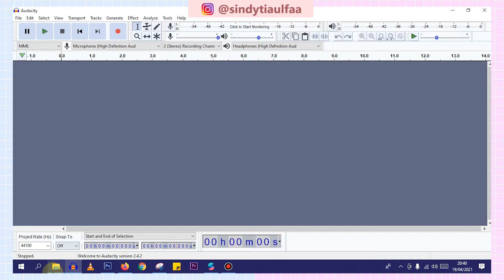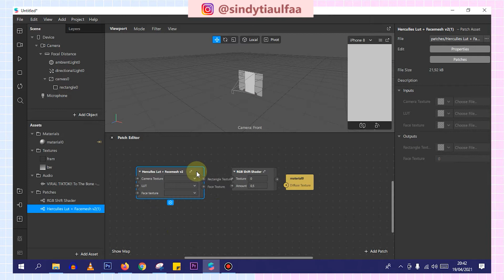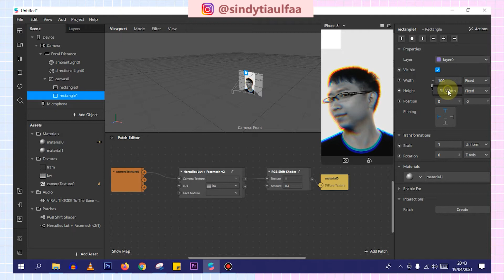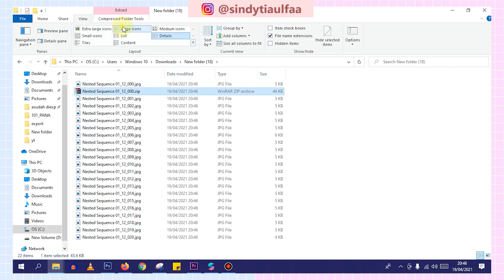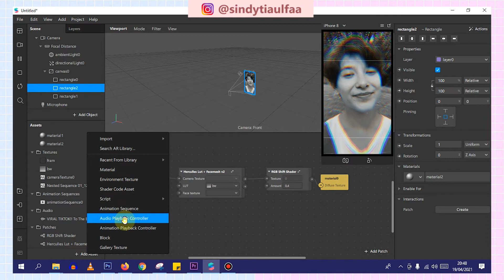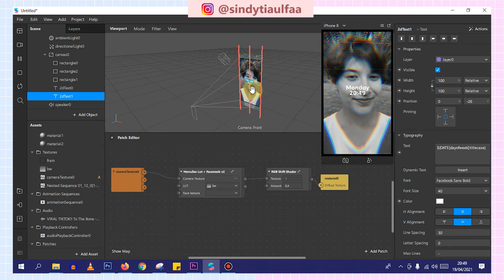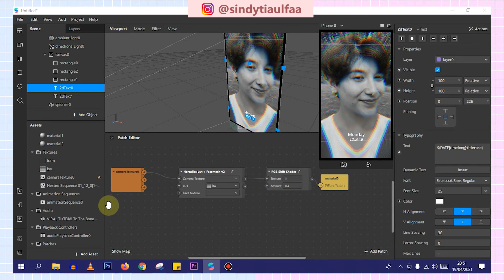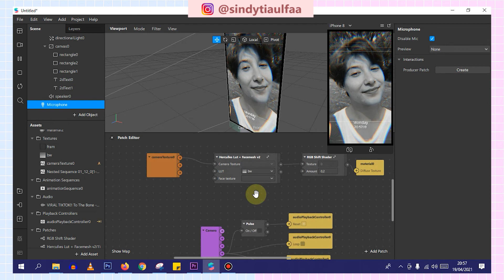FILTER INSTAGRAM RGB TO THE BONE (FREE FILE EXPORT SPARK AR)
halo semua, di video kali ini aku kasih tutorial bagaimana cara membuat FILTER INSTAGRAM RGB TO THE BONE . nah buat kalian yang bingung gimana cara buatnya, kalian tonton video ini ya :))

atau kalau kalian bingung banget dan butuh praktis, aku kasih link file arexportnya nih yg bisa kalian masuki ke software spark ar kalian atau langsung di upload ke spark ar hub:

Link file dalam format .arexport ya :

Untuk password pertama dan kedua, akan muncul DI SUDUT KANAN ATAS sebagai card atau text yang muncul lalu hilang beberapa detik.

= Password HANYA AKAN TERLIHAT  jika menggunakan aplikasi Youtube
= Password, dibagi jadi 3 :
Contoh :
(1) Pass : Kota***
(2) Pass : ***medan
(3) Pass : sumut

Jadi kalian masuki passwordnya : Kotamedansumut

= Filenya bisa dipakai untuk diupload ke instagram langsung dengan cara upload di

btw  kalau kalian punya filter yg kalian pengen tp kendala komputer atau gak tau cara buatnya. pc aku di instagram ya :) insyallah kalau bisa aku buatkan tutorialnya di video selanjutnya :))

Tuliskan Filter Instagram apa selanjutnya di kolom dibawah ya :))

semoga kalian suka dengan tutorial hari ini :))